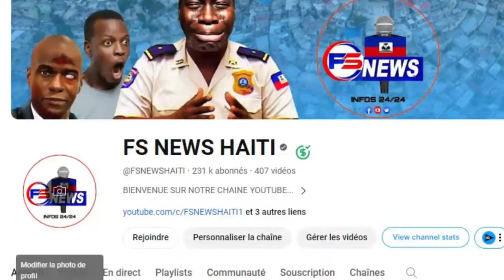FLASH: Polisye Kenya Yo komanse Deplwaye, Gwo opersyon Komanse, Bandi nan kouri Anba Lavil